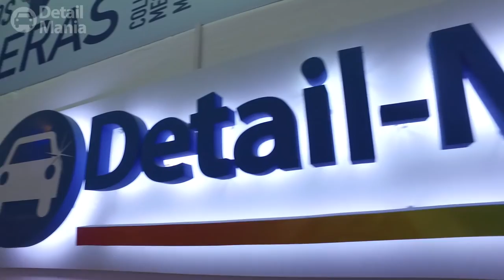DetailMania La Competencia. 2da Temporada. Cap. 42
Detail-Mania.com​ mv producciones y El Garage Argentina​ presentan:
DetailMania - La Competencia​
El primer reality contest de detallado. 12 participantes donde 2 Coach profesionales los entrenarán para competir por demostrar quién llega mas lejos en la carrera del detailing y mostrar cuál de sus trabajos QuedóEspejo.
Domingos 12:30 del mediodía por El Garage TV​
TeleCentro​ Canal 108
Cablevisión Fibertel​ Canal 21